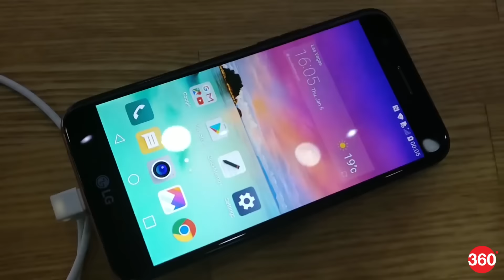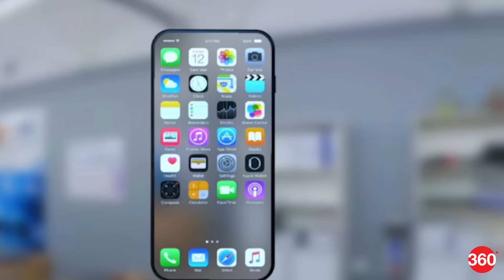Snapdeal Lay Offs, LG K10 (2017) Launched, and More (Feb 22, 2017)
* LG K10 (2017) Launched At Rs. 13,999